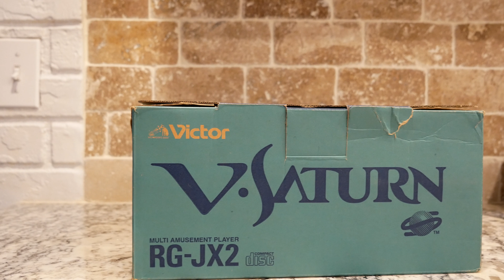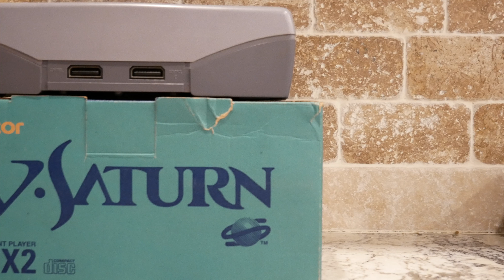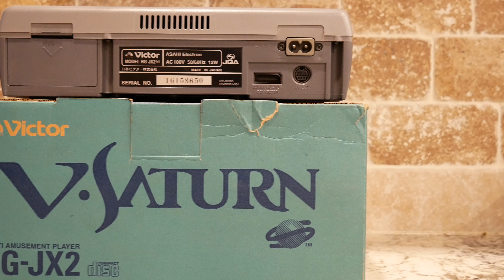Sega V-Saturn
On this episode we unbox and check out a JVC Victor branded Sega Saturn.  We do a quick comparison to my model 1 NA Sega Saturn, and play a few games: Salamander Deluxe, Fire Pro Wrestling S and Fighters Megamix.